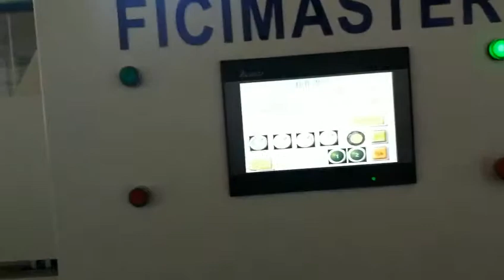Automatic Paint Spraying Machine for Chair Back, Baby Crib-008618660298427(whatsapp,wechat,imo)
Automatic Paint Spraying Machine for Chair Back, Baby Crib
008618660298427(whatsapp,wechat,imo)